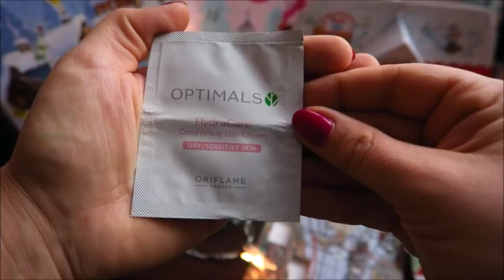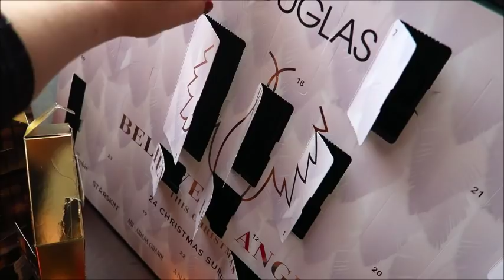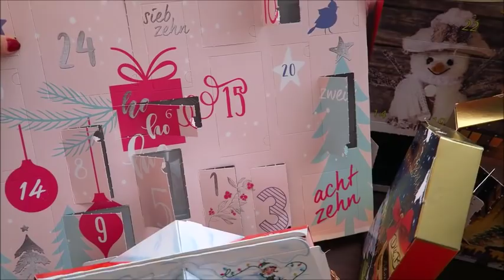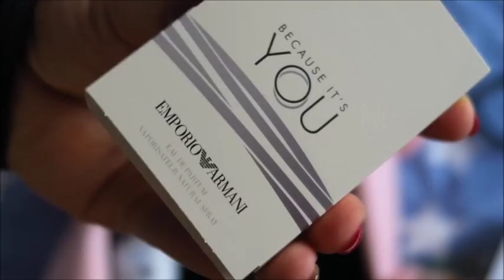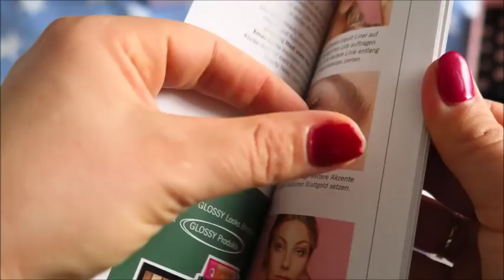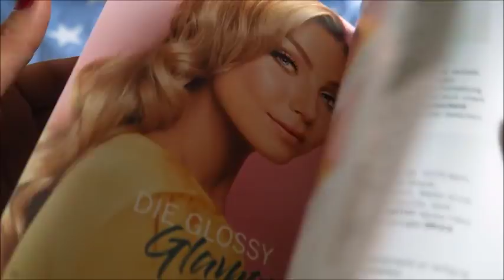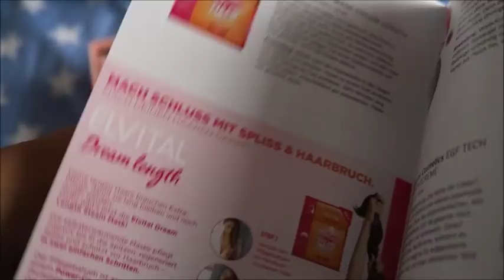VLOGMAS #11 ON CIĄGLE POTRZEBUJE MOJEJ UWAGI